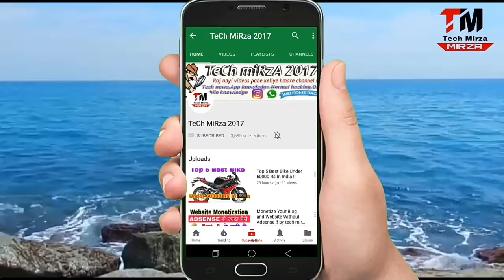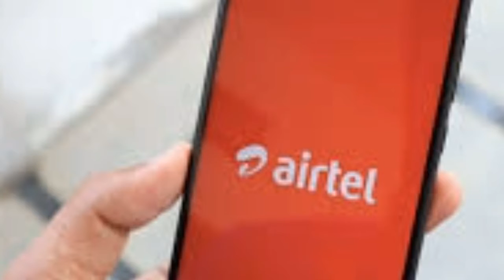Airtel ने Jio को दिया करारा जवाब लॉन्च किया ₹49 वाला नया प्लान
जबसे भारत में जियो लांच हुआ है तब से भारती टेलीकॉम बाजार में तहलका मचा हुआ है क्योंकि जियो बहुत ही सस्ते दाम पर इंटरनेट उपलब्ध करवाता है और इसी को देखकर बाकी कंपनियां भी अपने ग्राहकों के लिए रोज नए वह सस्ते प्लान लांच कर रही है ताजा मामला जुड़ा हुआ है टेलीकॉम कंपनी एयरटेल से जिओ के ₹49 वाले प्लान को टक्कर देने के लिए एयरटेल ने भी अपना नया प्लान ₹49 वाला लांच कर दिया है इसमें ग्राहकों को 1जीबी डाटा पूरे 28 दिनों के लिए दिया जा रहा है लेकिन इसमें एक सबसे बड़ी खामी यह है कि यह ऐड ऑन पैक यानी कि आपके पास पहले से चल रहे प्लान में ही इसे खरीदा जा सकता है और प्रयोग में लिया जा सकता है यदि हम जियो की बात करें तो ₹49 वाला प्लान केवल जियो फोन यूजर्स कोई लिए ही उपलब्ध है लेकिन उसमें आपको 28 दिनों के लिए फ्री अनलिमिटेड कॉलिंग दी जाती है लेकिन Airtel में ऐसा कुछ नहीं है airtel में सिर्फ आपको ₹49 में 1जीबी डाटा मिलेगा वह भी ऐड ऑन पैक में तो अगर इन दोनों में देखा जाए तो जियो ही बेस्ट ऑप्शन है आपको Airtel पसंद है या फिर जियो लाइक कमेंट तथा फॉलो करके हमें जरूर बताइए हमें आपके जवाब का इंतजार रहेगा।